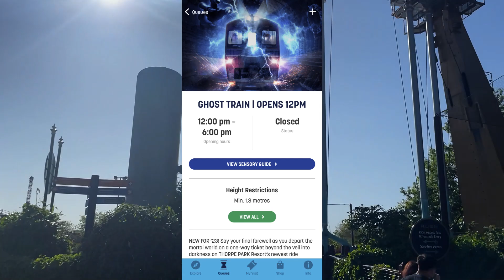Is Thorpe Park's GHOST TRAIN any GOOD?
In today's video, I share my experience on GHOST TRAIN, Thorpe Park's latest attraction, previously known as Derren Brown's Ghost Train featuring the removal of VR and the introduction of actors. I do share spoilers in this video!